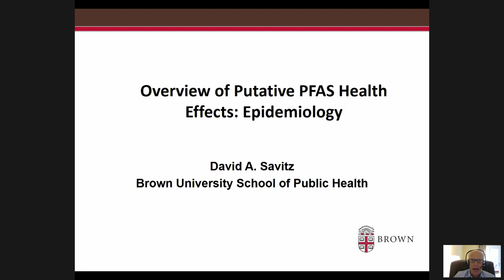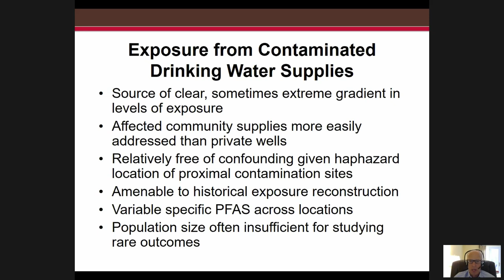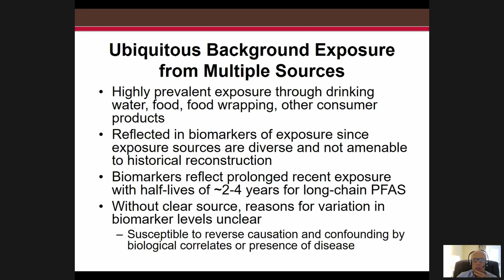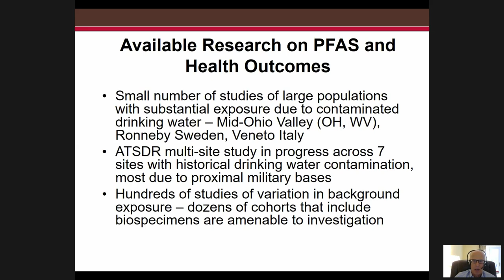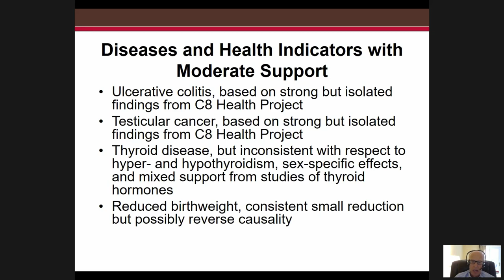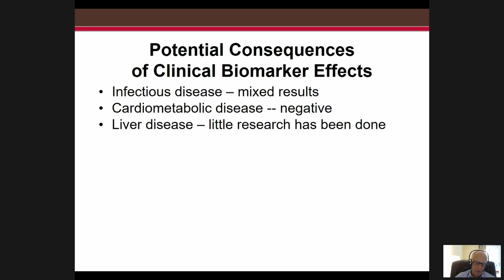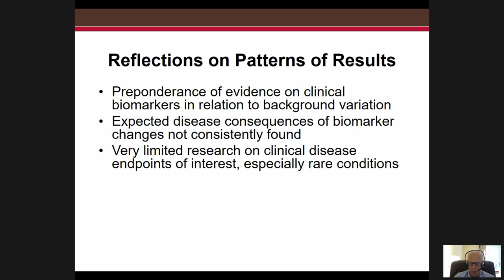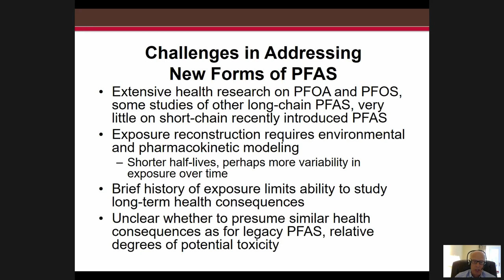8 eng - Overview of putative health effects epidemiology